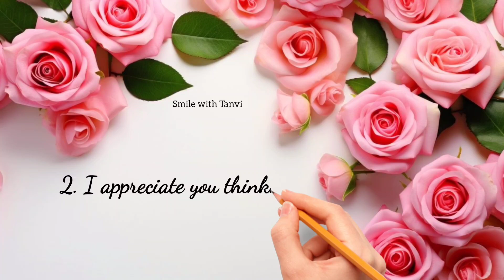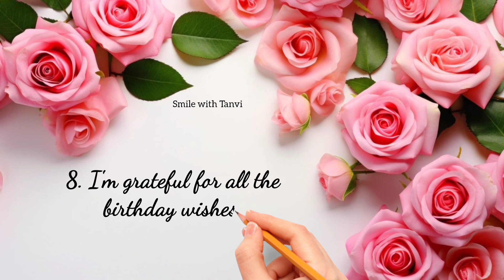Top 10 ways to say Thank you | Best Thank you Reply for Birthday Wishes